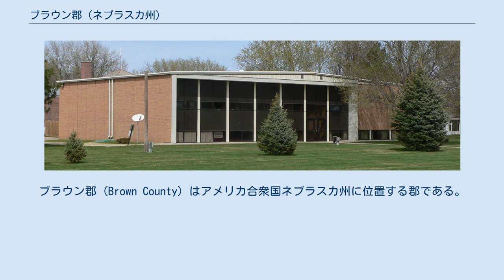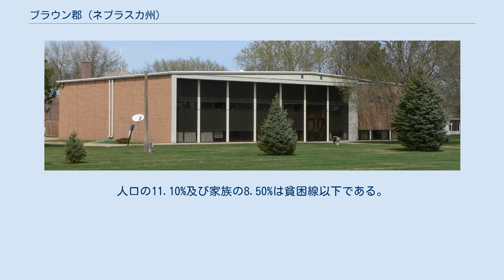ブラウン郡 (ネブラスカ州)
ブラウン郡 (Brown County) はアメリカ合衆国ネブラスカ州に位置する郡である。
2000年現在、人口は3,525人である。
ここの郡庁所在地はエインズワースである。
このうち3,163 km2 (1,221 mi2) が陸地で10 km2 (4 mi2) が水地域である。
 2000年現在の国勢調査で、この郡は人口3,525人、1,530世帯、及び996家族が暮らしている。
1/km2 (2/mi2) の平均的な密度に1,916軒の住居が建っている。
18歳以上の女性100人ごとに対して男性は92.30人である。